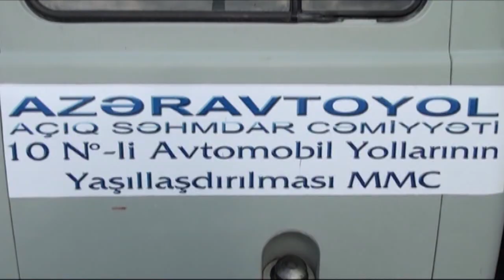Yol kənarlarında yaşıllıq sahələri genişləndirilir